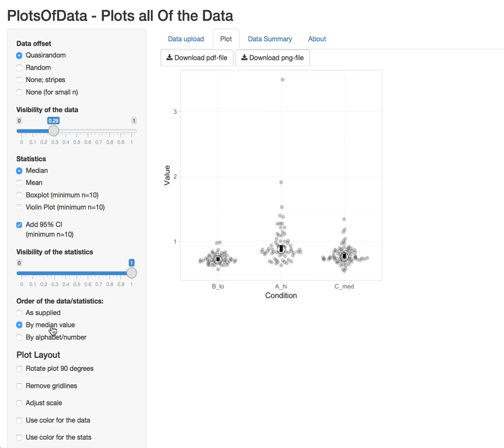PlotsOfData: basic functions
This video shows some of the basic functions of PlotsOfData